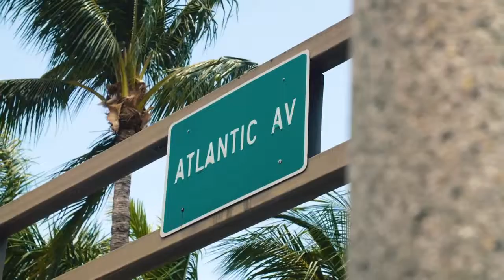933 Allamanda Drive, Delray Beach